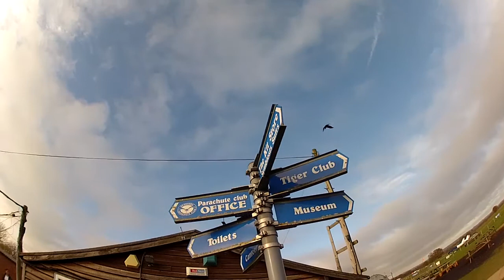Josie Milligan Tandem Skydive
Josie's Tandem Skydive with Del Hopkins at Skydive Headcorn on Sunday, 3rd of August, 2014